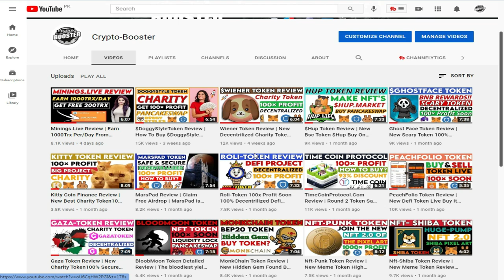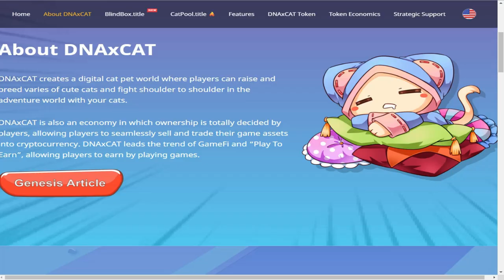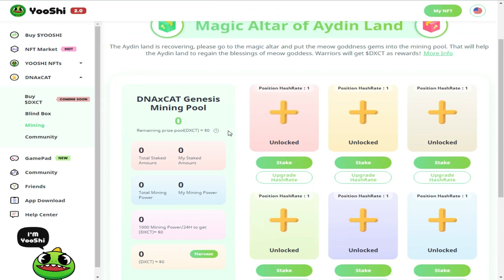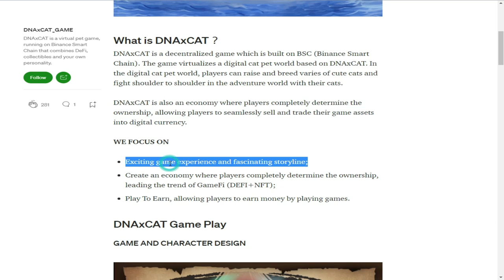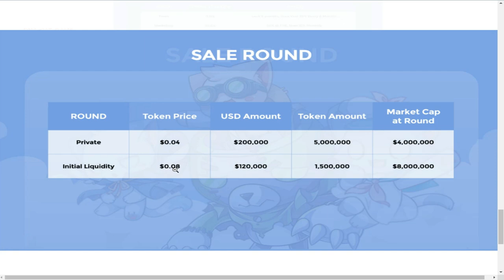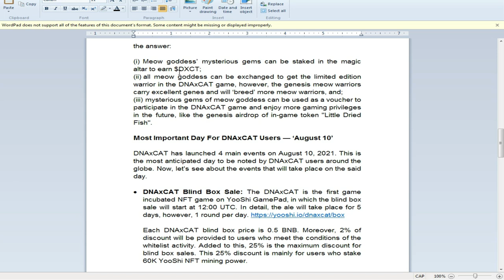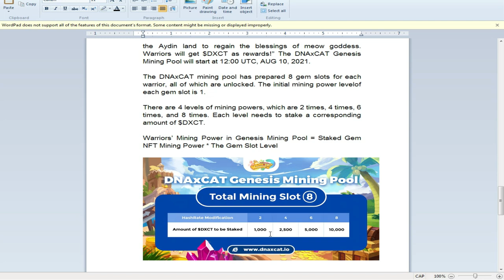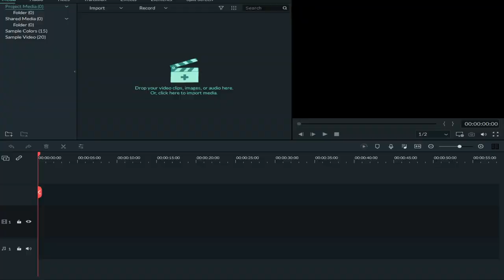Cat Metaverse Blockchain Game DNAxCAT Blind Box Sale & $DXCT TGE on August 10th. NEXT GEM, 100X EASY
Description: About DNAxCAT.

DNAxCAT builds a digital cat pet world where players can raise and breed different types of cute cats and fight side to side in the adventure world with their cats. DNAxCAT is an economy in which ownership is completely decided by players, allowing players to seamlessly sell and trade their game assets into virtual currency. DNAxCAT leads the trend of GameFi and Play To Earn, enabling players to earn by playing games.